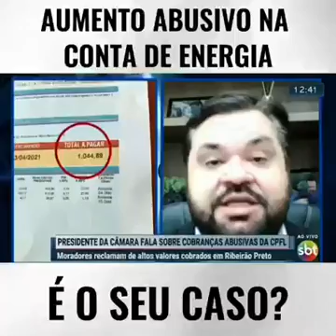𝙏𝙀𝙈 𝙍𝙀𝘾𝙀𝘽𝙄𝘿𝙊 𝘾𝙊𝙉𝙏𝘼 𝘿𝙀 𝙀𝙉𝙀𝙍𝙂𝙄𝘼 𝘾𝙊𝙈 𝙑𝘼𝙇𝙊𝙍𝙀𝙎 𝘼𝘽𝙐𝙎𝙄𝙑𝙊𝙎?